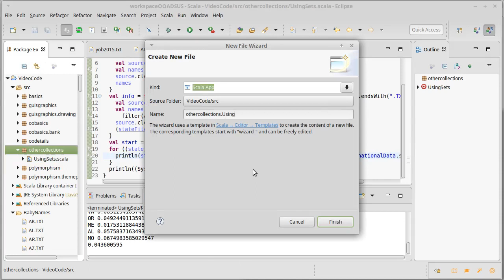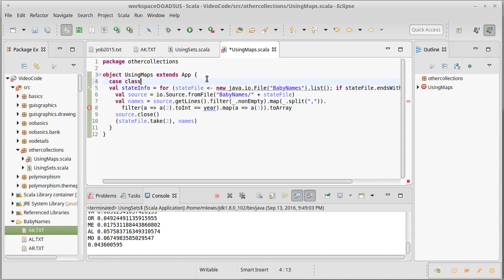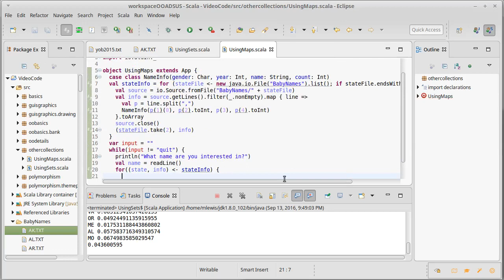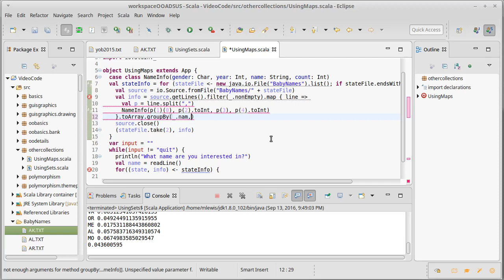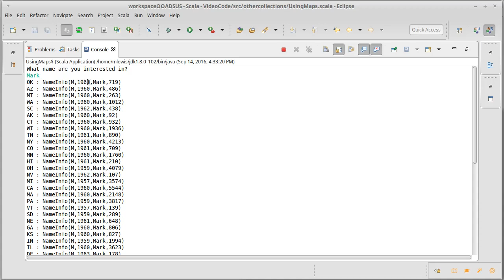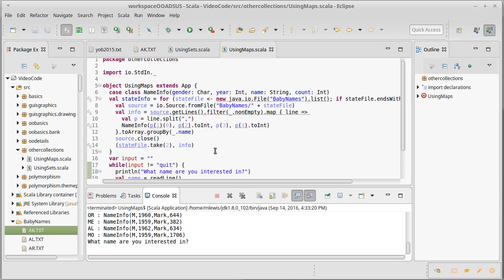Using Maps (in Scala)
This video shows the creation of a sample program that uses Maps.